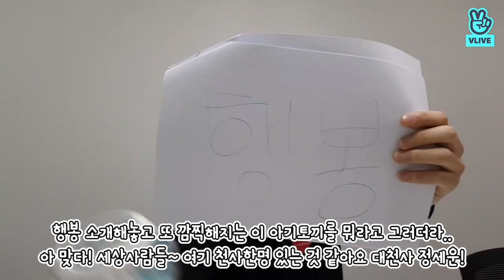[V LIVE] Jeong Sewoon 1년 전 오늘 - 천재 밤톨의 응원봉 이름 정하기🍀. (Sewoon naming his light stick a year ago)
★ [Full] Jeong Sewoon - SEWOON_ing

★ Enjoy K-POP celeb's LIVE broadcast with English subtitle on V LIVE!
​​더 많은 셀럽의 영상을 보려면? V LIVE 다운로드!